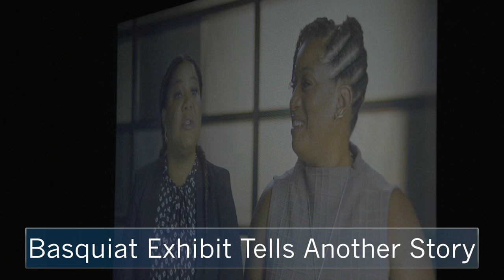NYCity News Service: Basquiat exhibit tells another story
Sisters of the late painter Jean-Michel Basquiat share never before seen work of their brothers for fans and art lovers to see.

The exhibit titled Jean-Michel: King Pleasure shows visitors a different side of the artist told by two people that were the closest to him. Visitors can buy tickets to the exhibit now and through the fall.

Darius Johnson spoke with exhibit-goers about their experience.

Paige Perez Photographer/Editor.